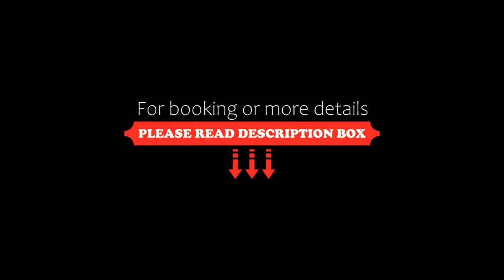Landhotel Hirschen, Oberwolfach, Germany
About Property:
The Landhotel Hirschen comprises four well-maintained buildings, all adorned with flowers and connected via glorious leafy parks.
Guests at Landhotel Hirschen can enjoy a buffet breakfast. Guests can also enjoy à la carte meals at the restaurant with beer garden. Half board includes multi-course dinner meals.
Guests can play billiards, table tennis and tennis at Landhotel Hirschen, and the area is popular for hiking and skiing.
Property Type: Hotel
Address: Schwarzwaldstraße 2, 77709 Oberwolfach, Germany
Searching For
1. Landhotel Hirschen - Oberwolfach - Germany
2. Landhotel Hirschen - Oberwolfach - Germany Address
3. Landhotel Hirschen - Oberwolfach - Germany Rooms
4. Landhotel Hirschen - Oberwolfach - Germany Amenities
5. Landhotel Hirschen - Oberwolfach - Germany Offers and Deals
Audio Credit:
Track Title: Reasons To Hope
Artist: Reed Mathis